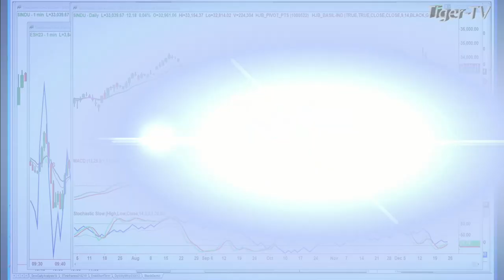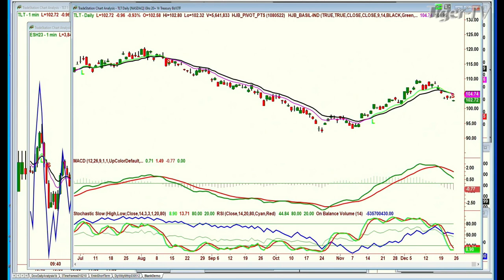December 23rd 11AM ET Market Update on TFNN - 2022